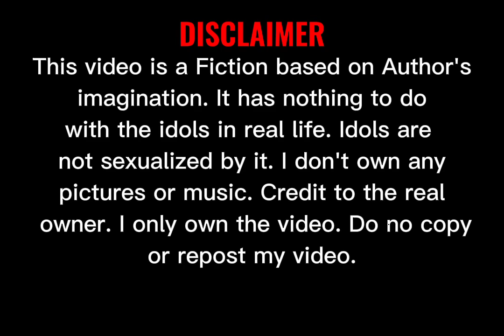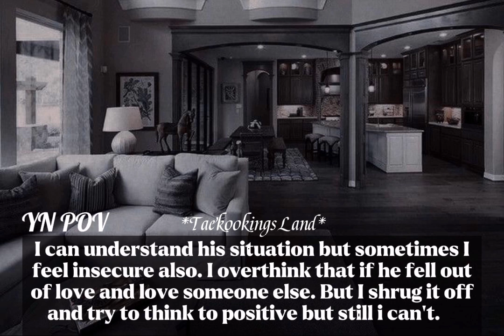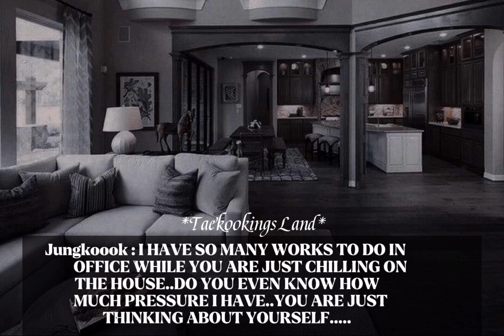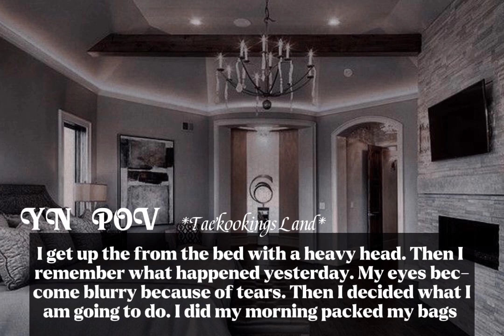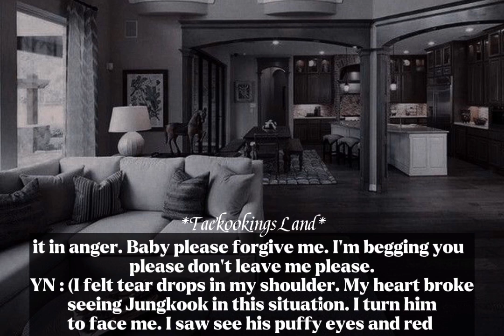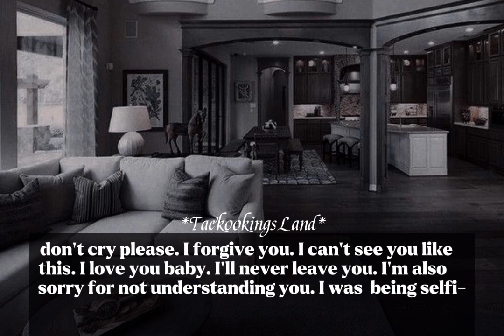Jungkook ff || When he said that he fell out of Love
Learn moreListen ad-free with YouTube PremiumSongStill With YouArtistJung KookLicensed to YouTube byHYBE Co., Ltd. (on behalf of Big Hit Entertainment); CMRRA, ASCAP, LatinAutorPerf, and 13 Music Rights Societies